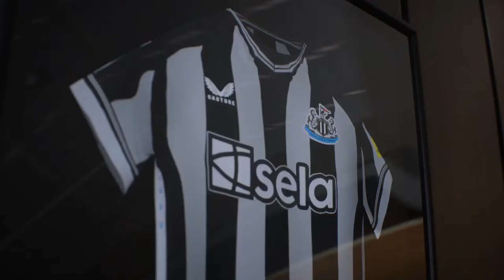EA SPORTS FC 24 NEWCASTLE UNITED CAREER MODE #35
Welcome to the thrilling world of EA SPORTS FC 24 Newcastle United Career Mode! ⚽🎮 Join me in this exciting virtual football journey as we take the reins of one of England's most iconic football clubs. Get ready for an immersive experience that allows you to fully engage in the game's managerial aspects, transfer dealings, and the thrill of leading Newcastle United to success.

In this unique career mode set in EA SPORTS FC 24, we'll be managing Newcastle United with a twist. EA SPORTS FC 24 introduces a fresh take on career mode, blending real-life football management with the excitement of EA SPORTS FC gameplay. From tactical decisions to scouting promising talent, we'll navigate the challenges of the football world and strive to bring glory to Newcastle United.

Experience the seamless blend of strategic management, thrilling matches, and the highs and lows of a football season as we aim for victory in domestic and international competitions. Witness my approach to player scouting, squad rotation, and immersing myself in the drama and excitement of EA SPORTS FC 24.

The game's attention to the nuances of football management, the thrill of matchday, and the immersion it offers create an experience that captures the essence of football management.

Whether you're a devoted Newcastle United fan, a lover of football management sims, or simply excited to see how we can elevate this club to greatness, this video provides an immersive way to experience the thrilling world of EA SPORTS FC 24 Newcastle United Career Mode.

Thanks for joining me on this exciting football journey!